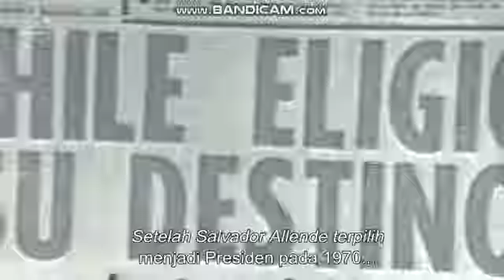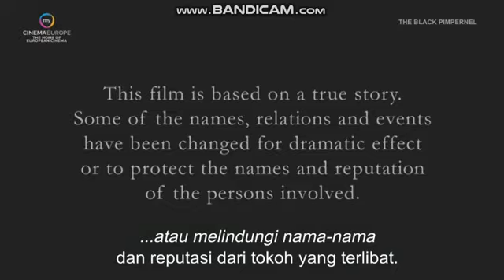The Black Pimpernel - My Cinema Europe Intro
NOTE: This was Recorded on Monday Evening

Swedish Title: Svarta Nejlikan
Spanish Title: El clavel negro